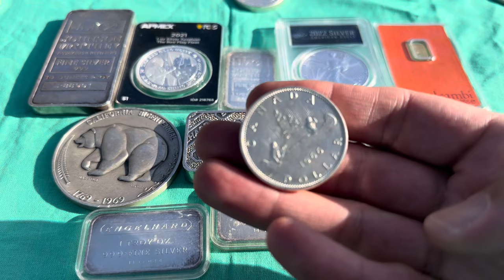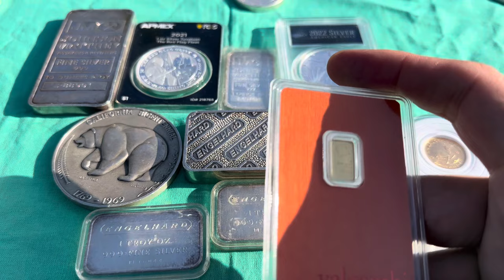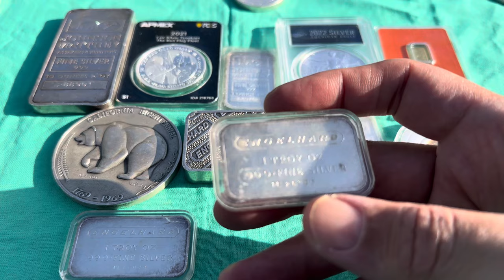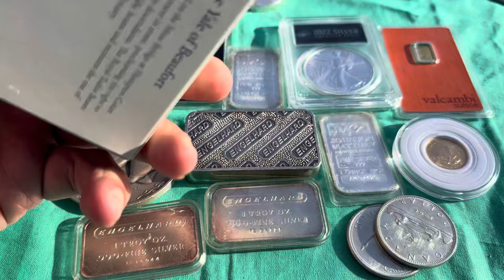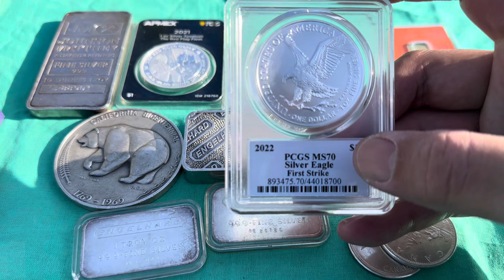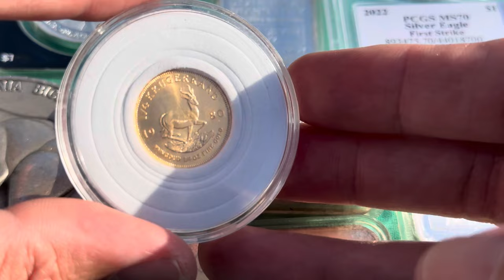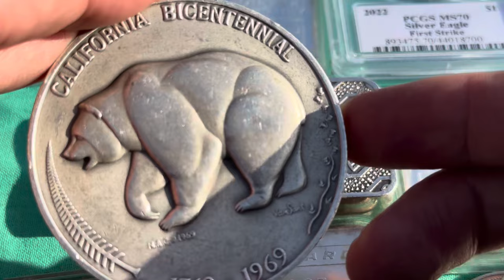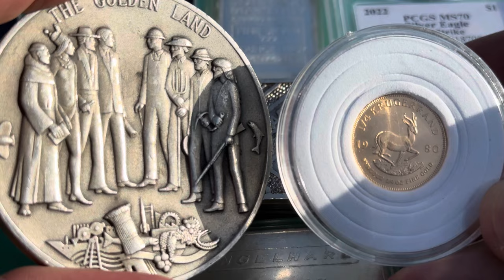MY WORST Silver and Gold Coin Shop BUYS YET!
If you stack long enough, you’ll end up have regrets about what silver and gold you added to your stack. These are a few of my worst picks as far as silver and gold from the coin shop.